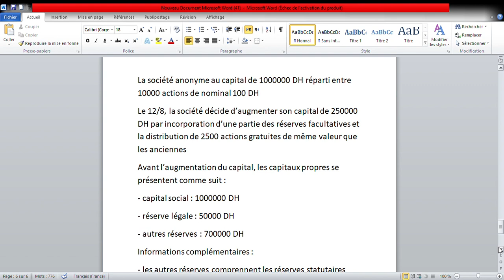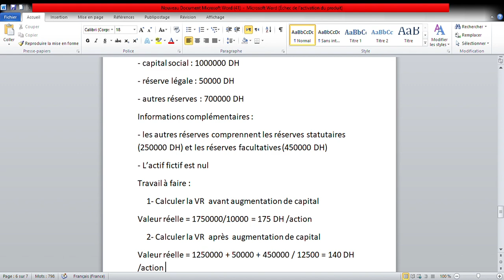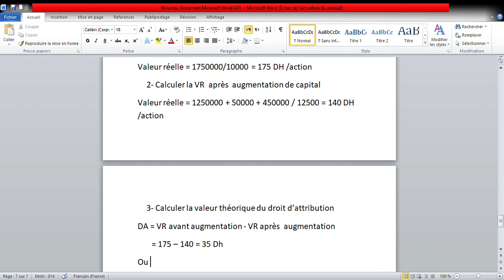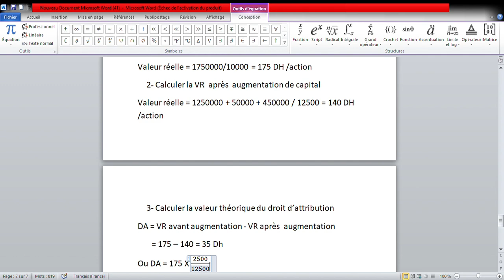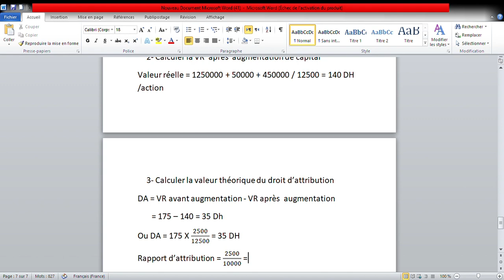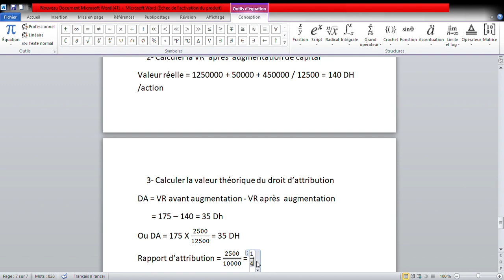Comptabilité approfondie : Droit d'attribution TP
Comptabilité approfondie
Droit d'attribution
TP